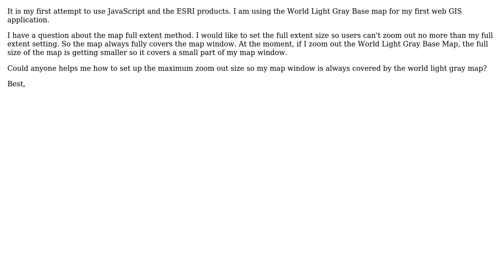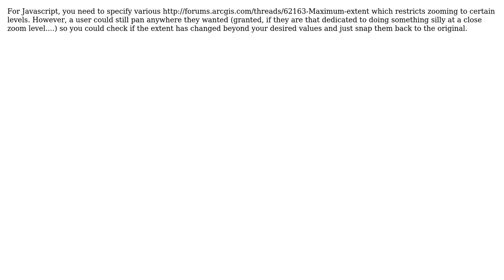GIS: ESRI World Light Gray Base Map JavaScript - Prevent zoom out no more than the full extent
With thanks & praise to God, and with thanks to the many people who have made this project possible! | Content (except music & images) licensed under CC BY-SA | Music | Images & others | With thanks to user PolyGeo user Paul user gisking and the Stack Exchange Network Trademarks are property of their respective owners. You are responsible for your own actions.